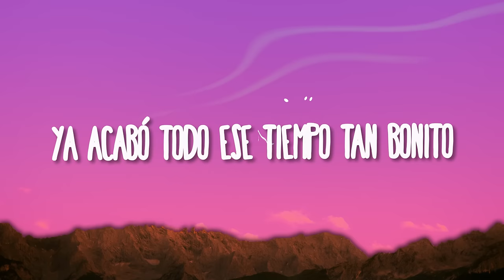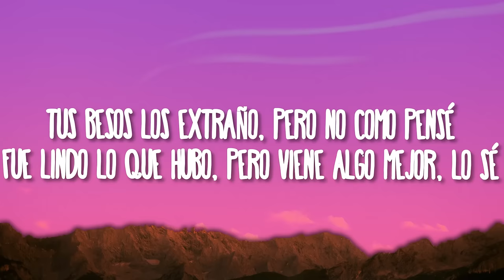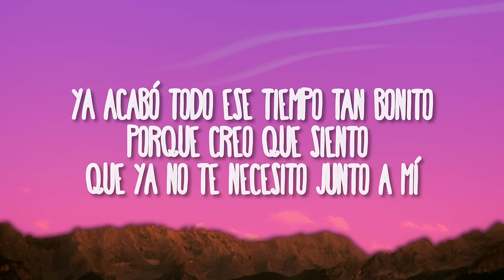MARCA MP, BECKY G - YA ACABÓ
(Letra/Lyrics):
[Verso 1: Becky G. & Marca MP]
Hay momentos que quisiera verte, pero creo que así es mejor
No verte es mejor
Fuiste la única persona con la que podía ser yo, mi amor
Ahora ya acabó
Ya acabó todo ese tiempo tan bonito
Porque creo que siento que ya no te necesito junto a mí
Junto a mí, -í
Y al carajo todos esos besos que me regalaste
Porque ve en la situación en la que dejaste a mi corazón por ti
Ya acabó todo eso lindo que te di

[Interludio: Marca MP]
Te vas, mija

[Verso 2: Becky G. & Marca MP]
Yo te quise mucho, mucho, mucho
Ya te superé, y que lo sepa el mundo
Que ahora te quiero, pero lejos de mí
Tú no eres bueno y mucho menos pa' mí
Tus besos los extraño, pero no como pensé
Fue lindo lo que hubo, pero viene algo mejor, lo sé
Y a lado tuyo no lo es
Junto a mí, -í-í
Me dijeron que la subes en la foto de tu estado
Porque yo esas cosas de ti no la' ando checando, en fin
Yo ya soy feliz

[Outro: Marca MP & Becky G., Becky G.]
Ya acabó todo eso lindo que te di, -i-i